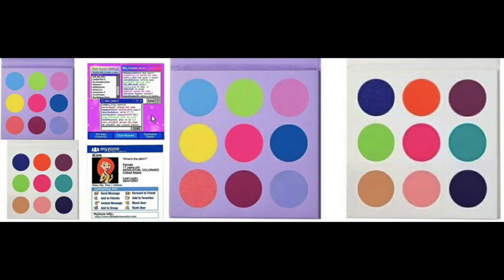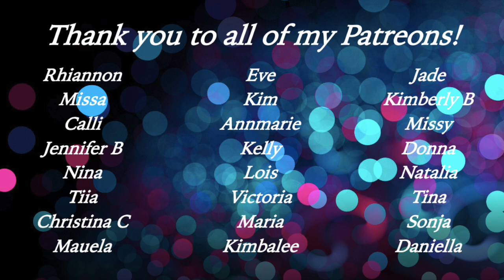Releases and Rants April 29th 2021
This series is inspired by @SamanthaMarchxo's WillIBuyIt series. All pictures have been sourced from the Instagram accounts of @theindiemood, @beautynewsofficial, @indiemakeupspotlight, @trendmood1, @bellezaxatodos, @indiemakeuphotspot, @makeupreleaseradar and @makeupworldnews. Big thanks to everybody who tagged me in content– you’re awesome!!